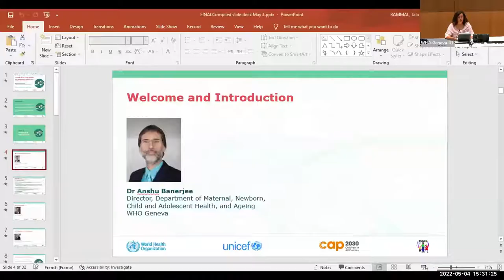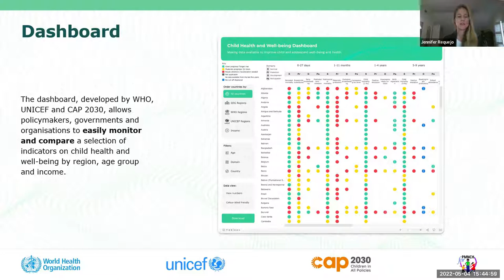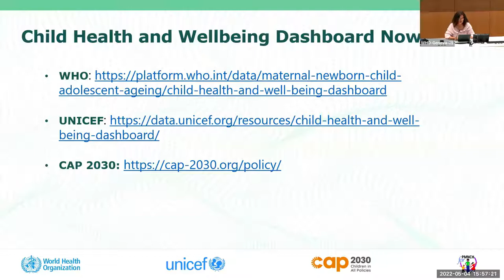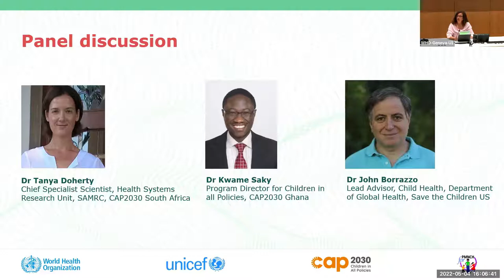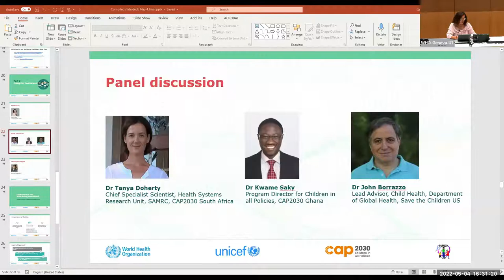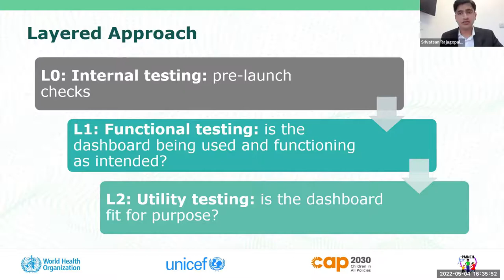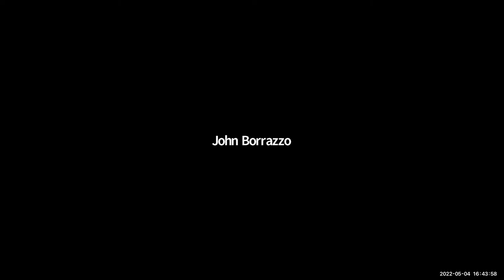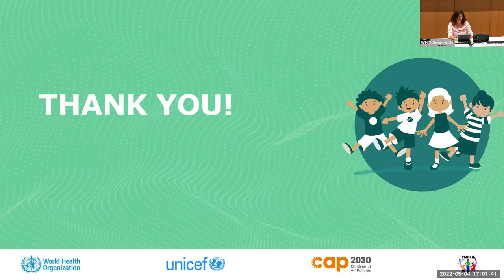Child Health and Wellbeing Dashboard - Launch Event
In April 2022, WHO, UNICEF and CAP-2030 launched the Child Health and Wellbeing Dashboard, designed to support policymakers, governments and other organisations to easily monitor and compare a selection of indicators. This event shares information about the design process, content, and future of the dashboard.